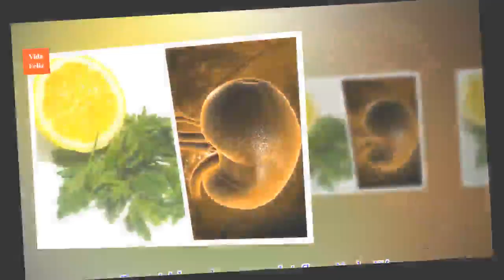8 remedios naturales para tratar la inflamación de riñón (nefritis)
Te invitamos a descubrir 8 remedios naturales para combatir la inflamación de riñón.¡Seguro que te sirve de ayuda, descúbrelo!